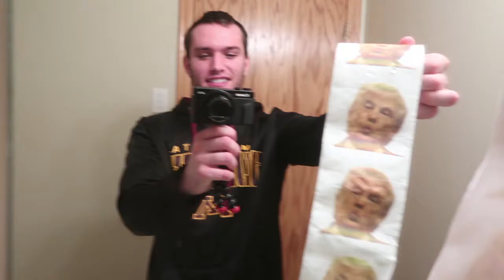He won BIG on a scratch-off ticket!!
Random clips from stuff I've done over the last couple weeks! A lot of fun times with my bros! Hope you all enjoy!